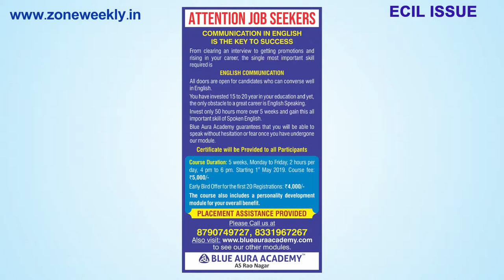Watch Zone Weekly - Local Info - 27th April Issue | zoneadds.com